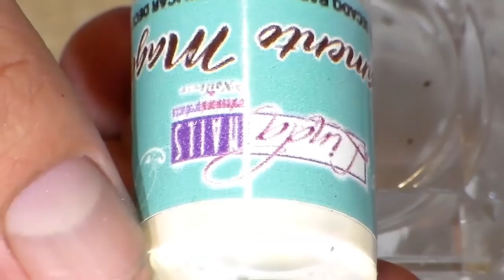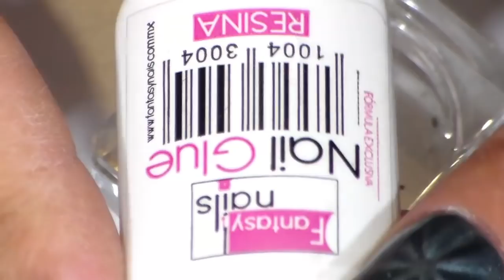uñas acrilicas con efecto encaje holografico